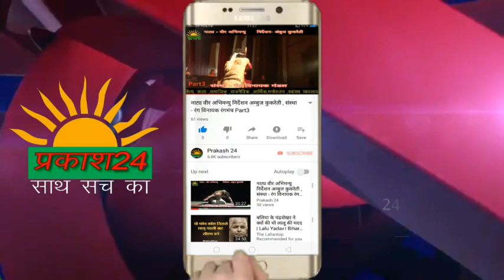नाटक-बूढ़ी काकी संस्था-मानव सेवा योग संस्थान , निर्देशक- मीना सोंधी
बरेली के समस्त साहित्य सुधिजनो के लिए बरेली के जिलाधिकारी श्री वीरेंद्र सिंह की पहल पर हिंदी साहित्य के पुरोधा प्रेमचन्द जी की कहानियों पर आधारित नाटकों का मंचन 31 जुलाई से 9 अगस्त तक संजय कम्युनिटी हाल में किया जाएगा। बरेली के सभी नागरिकों से मेरी प्रार्थना है कि इस साहित्य उत्सव में अपने परिवार व मित्रों सहित अपनी उपस्थिति दर्ज कराएं। मानवीय मूल्यों की संवेदनशीलता को जिस प्रकार प्रेमचंद जी ने अपनी रचनाशीलता में पिरोया है उसका मंचीय स्वरूप देखने के लिए आप आमंत्रित हैं। आज के युग में जहाँ मानवीय मूल्यों की संवेदनहीनता महसूस की जा रही है तो इस रिक्तता को भरने के लिए ही ये साहित्यिक आयोजन किया गया है। कृपया अपने परिवार व बच्चों के साथ इस साहित्यिक दस्तक का लाभ उठाइये। आइये और पारंपरिक मूल्य ले कर जाइये।